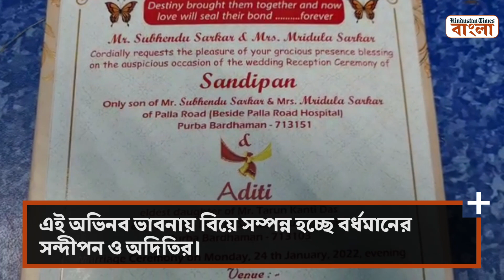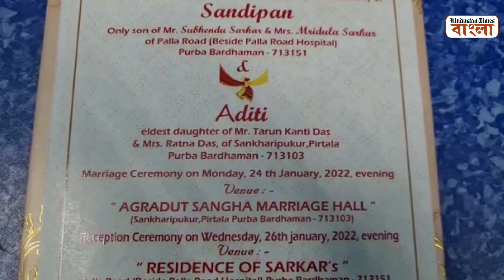বিয়ে হবে গুগল মিট-এ,খাবার যাবে অনলাইন অ্যাপের মাধ্যমে! অভিনব ভাবনা সন্দীপন-অদিতি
কোভিড পরিস্থিতিতে নির্দিষ্ট বিধি নিষেধ মেনে বিয়েবাড়ির আয়োজন করা কম ঝক্কির নয়! আমন্ত্রিতের সংখ্যা নির্দিষ্ট করা থেকে শুরু করে সোশ্যাল ডিসটেন্সিং সহ একাধিক ভাবনা থেকে যায়। তবে করোনাকালে বর্ধমানের সন্দীপন ও অদিতির বিয়ে চিরাচরিত বিবাহ বাসর থেকে অনেকটাই আলাদা। প্রযুক্তির যুগে তাঁরা গুগল মিট-এর মাধ্যমে বিয়ে করছেন। বিয়ের জমায়েত যাতে করোনা সংক্রমণকে আসকারা না দিতে পারে তার লক্ষ্যেই এমন অভিনব ভাবনা। তবে বিয়ে হবে আর খাওয়া দাওয়া হবে না , তা কি হয়! বিয়ের ভোজেরও বন্দোবস্ত করে ফেলেছেন সন্দীপন ও অদিতির পরিবারের সদস্যরা। জানা যাচ্ছে, অনলাইন অ্যাপের মাধ্যমে আমন্ত্রিতদের বাড়ি পৌঁছে যাবে খাবার। ফলে আমন্ত্রিতরা বিয়ে দেখতে পাবেন গুগল মিট-এ, আর বাড়ি বসে বিয়ের ভোজ উপভোগ করবেন অনলাইন অ্যাপ খাবার ডেলিভার করে গেলেই। এমন অভিনব ভাবনা ঘিরে হইচই পড়ে গিয়েছে বর্ধমানে।